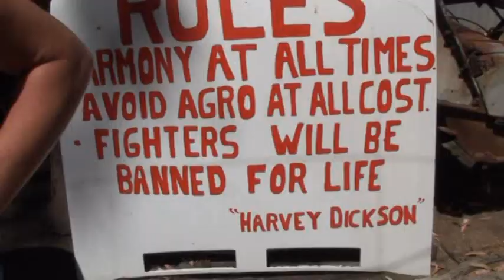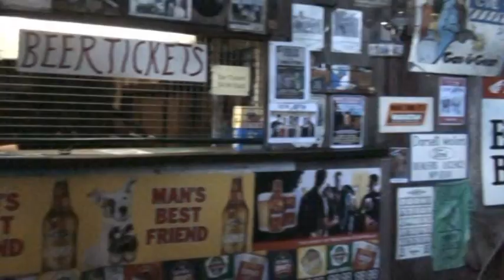Take 5 at Harvey Dickson Music Centre Boyup Brook WA.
Take 5 media proud sponsors of Harvey Dickson's Music Center in Western Australia.